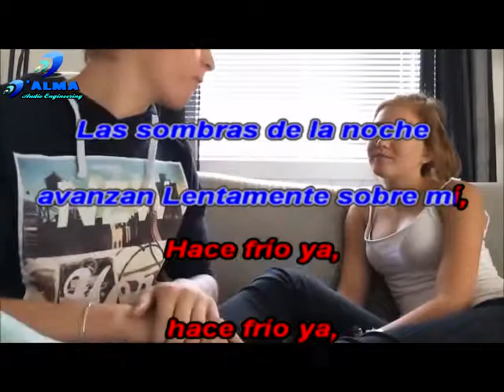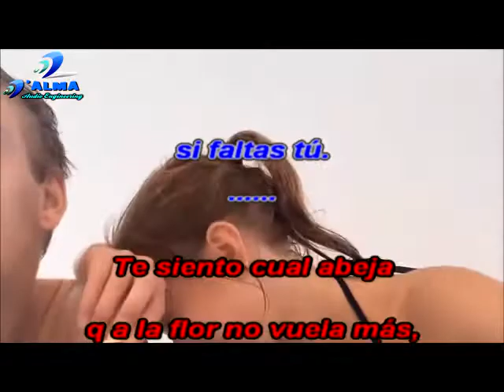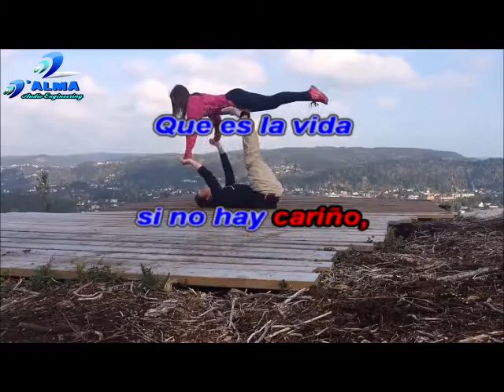KARAOKE HACE FRIO YA NADA MALANIMA EDIT RST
KARAOKE REALIZADO POR RAMIRO SILES T. PEDIDOS 70581971